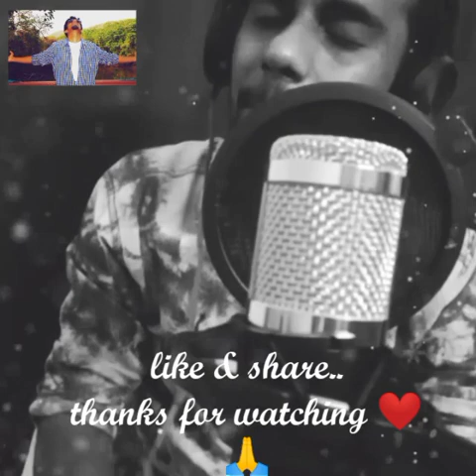Entry No: E56 | Amar Naik | Singer | Softrocks Creation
Softrocks Creation Presents
 🌺Kaushalyamrugayati🌺

Entry Number: E56
Participant Name: Amar Naik
Talent: Singer

This Competition Is All About Talent
(Singers, Rappers, Artists, Musicians, Actors, Etc.)

This Competition Is Free and Open To All (No Age Limit)

Send Us Your Video On Whatsapp
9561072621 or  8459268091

Time Limit: Min. 1 to Max. 10 Minutes only

Last Date To Participate is 20 July
Competition Started From 1 July to 30 July

Judgement Criteria: 50% Views & Likes + 50% Judge

Prizes
1st Place: 2000/-
2nd Place: 1500/-
3rd Place: 1000/-
(Prize Money Will Transfered Digitally)

RESULTS ON 5 Aug 2020

For Results Follow Us On